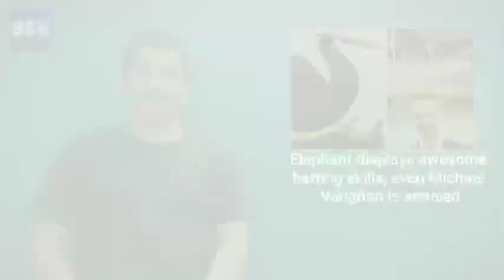Elephant displays awesome batting skills, even Michael Vaughan is amused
Source : "Zee News"